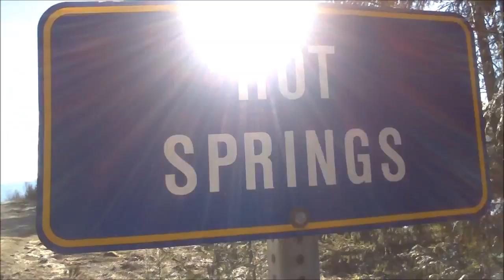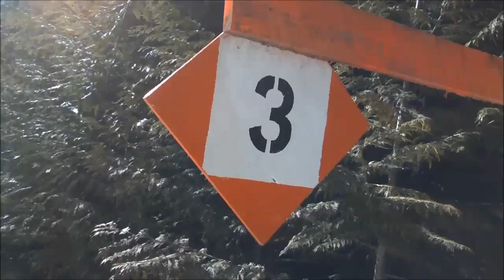LowerWinter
February 2016
JourneymanJoly gets into some wild nature adventure in British Columbia.  Watch where he goes, what he eats, where he sleeps in condensed time format with high flashes per minute.  Listen to the channeled wisdom of the forest and the cosmos.  Acceptance Presence Reverance